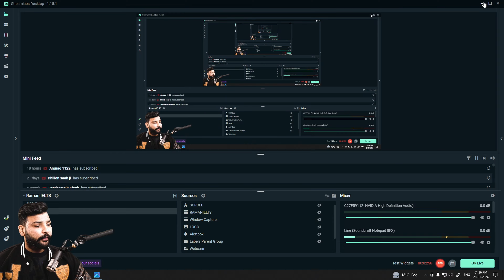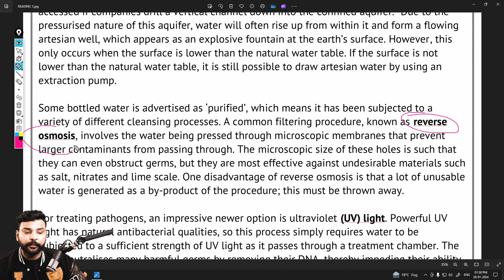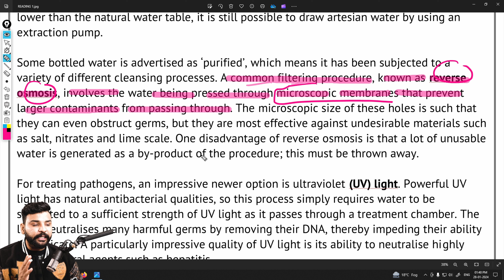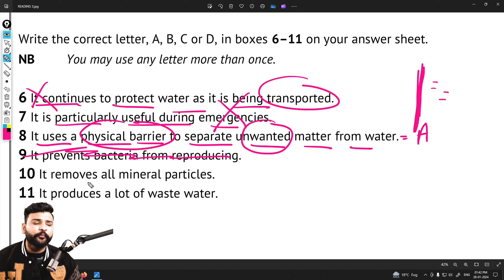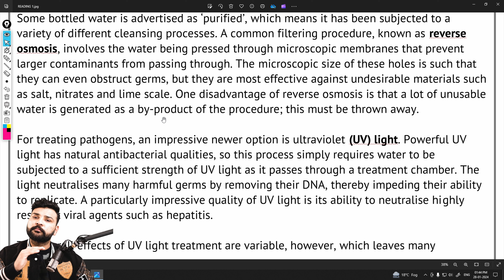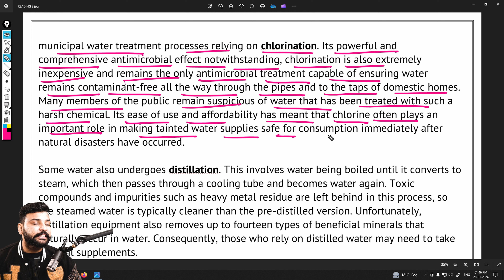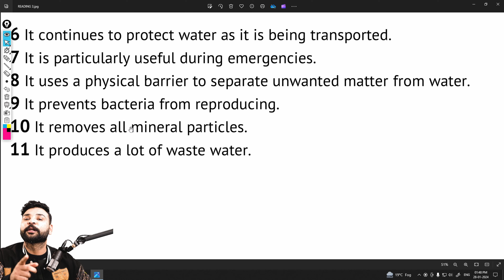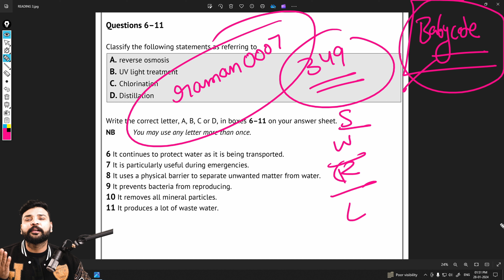IELTS READING II Matching II 9Band Solution II Babycode II Raman Sharma 2024 January